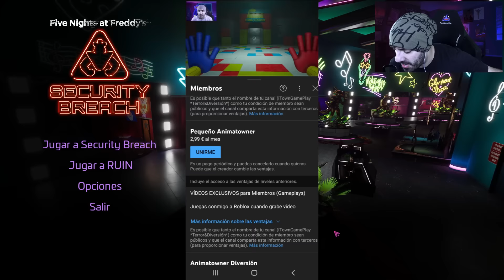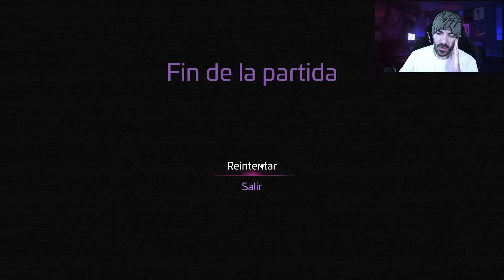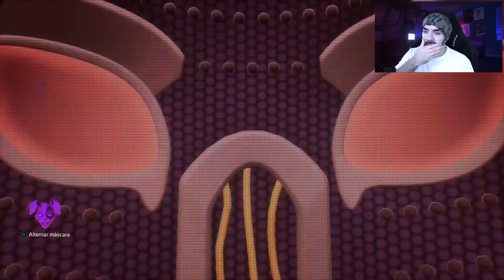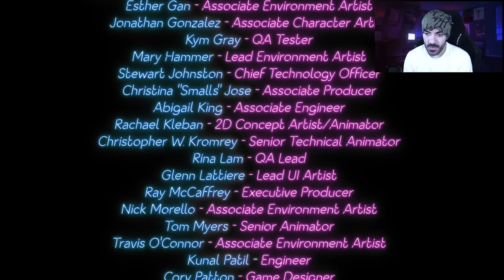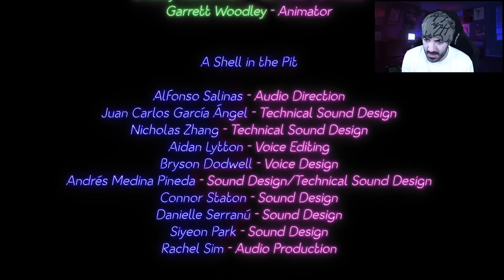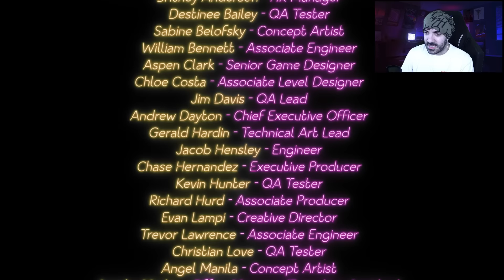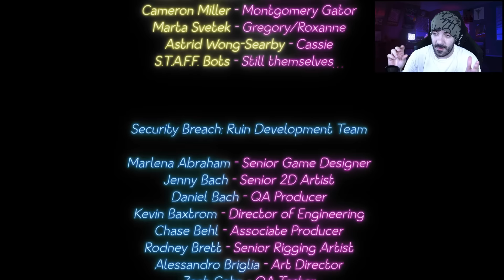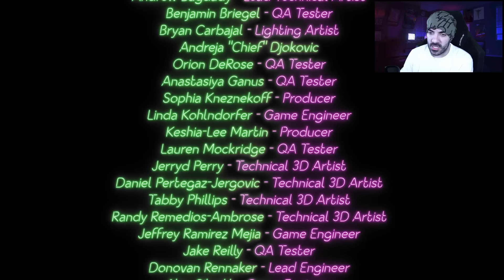FIVE NIGHTS AT FREDDY'S SECURITY BREACH RUIN JUEGO COMPLETO en ESPAÑOL "Full Game" - (FNAF SB DLC)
Guau, qué día tan espectacular Animatowners, muy feliz con lo chulo que ha estado este nuevo FNAF Security Breach Ruin, ya podéis disfrutarlo completo :D

Liga de LEGENDARIOS:

1º - augmented foxy 114 (34 meses en el nivel Legendario) = 2696 puntos
2º - Laura (25 meses en el nivel Legendario) = 1529 puntos
3º - Camilo y sus juguetes (14 meses en el nivel Legendario) = 284 puntos
4º - Danalis (6 meses en el nivel Legendario) = 63 puntos
5º - delfi (5 meses en el nivel Legendario) = 48 puntos
6º - lunita_fan_de_zorros (3 meses en el nivel Legendario) = 24 puntos
7º - LariV Dimas (2 meses en el nivel Legendario) = 15 puntos
8º - XxivoyaxX (1 mes en el nivel Legendario) = 8 puntos
9º - Nom4Trips_ (menos de 1 mes en el nivel Legendario) = 3 puntos
10º - Valexipo (menos de 1 mes en el nivel Legendario) = 3 puntos
11º - Sr Barba Negra (menos de 1 mes en el nivel Legendario) = 3 puntos
12º - XannxietyyS (menos de 1 mes en el nivel Legendario) = 3 puntos

Liga de TERROR:

1º - LuckyBloZYT (1 mes en el nivel Terror) = 8 puntos

Cómo funciona el sistema de puntos:

1 mes: +5 puntos
2 meses: +7 puntos
3 meses: +9 puntos
4 meses: +11 puntos
5 meses: +13 puntos
6 meses: +15 puntos
7 meses: +17 puntos
8 meses: +19 puntos
9 meses: +21 puntos
10 meses: +23 puntos
11 meses: +25 puntos
12 meses/1 año: +30 puntos
13 meses: +38 puntos
14 meses +48 puntos
15 meses +60 puntos
16 meses +74 puntos
17 meses +90 puntos
18 meses +108 puntos
19 meses y siguientes +130 puntos